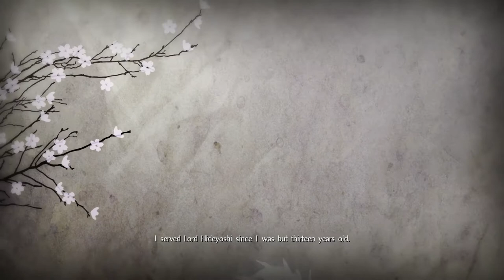Nioh Gameplay Walkthrough Main Story Part 16 Ishida Mitsunari Boss Fight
No Helmet Gameplay
Nioh Spear Gameplay
Only On PlayStation®
Nioh is a dark, samurai-centric, action RPG developed by Koei Tecmo Games exclusively for the PlayStation®4 platform.